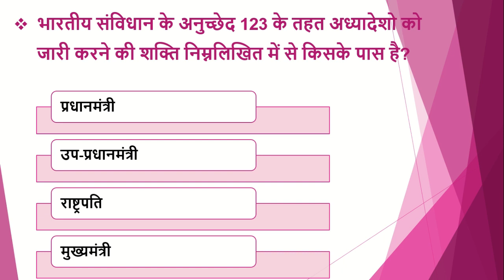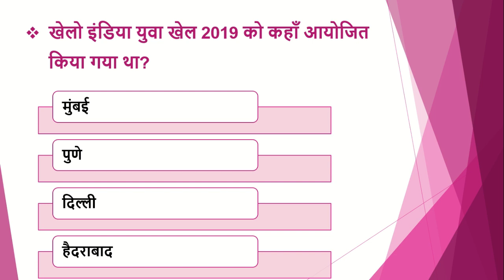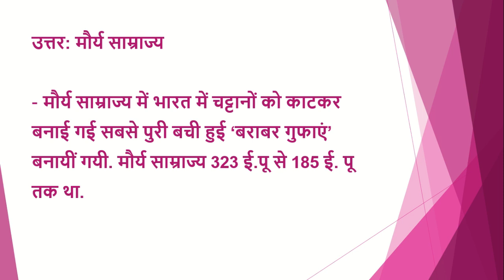upsc / uppsc daily quiz | 2 minute confidence booster | mcq|gk|uppcs|pcs|test series| paper| test #9